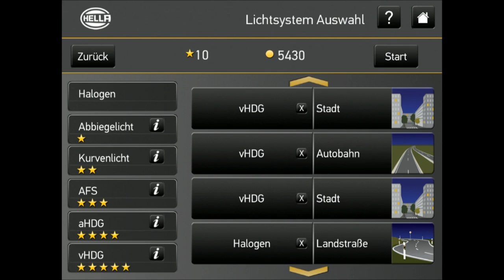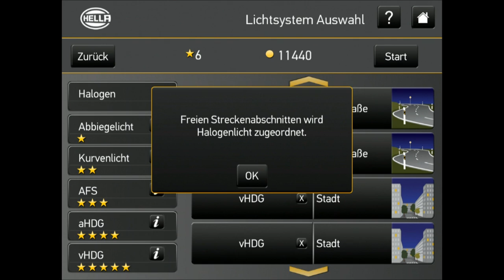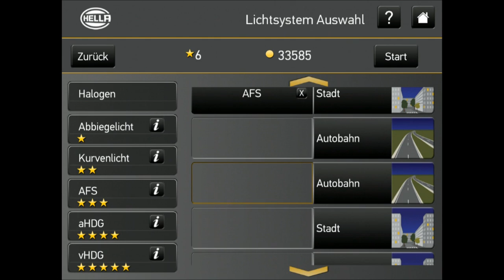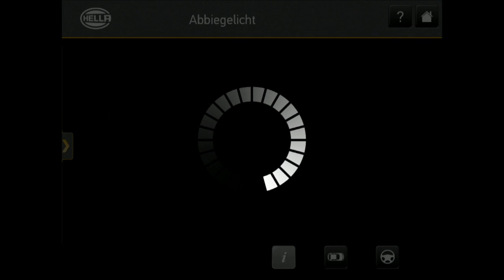Nachtfahrt - Universal - HD Gameplay Trailer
Nachtfahrt ( Night Drive ) by HELLA KGaA Hueck & Co.

Erleben und entdecken Sie die HELLA-Lichtsysteme in dieser innovativen App. Fahren Sie mit den HELLA-Lichtsystemen durch die Nacht und finden Sie mehr über Ihre Vorteile heraus.

Die App beinhaltet eine interaktive 3D-Informations-Ebene, sowie eine 3D-Nachtfahrt der besonderen Art. Wählen Sie das richtige HELLA-Lichtsystem für den jeweiligen Streckenabschnitt und fahren Sie gegen die Zeit. Die HELLA-Lichtsysteme helfen Ihnen dabei Hindernisse frühzeitig zu erkennen und sicher ins Ziel zu gelangen. Weichen Sie aus, sparen Sie Zeit und kassieren Sie Punkte! Aber Vorsicht, Parkour ist nicht gleich Parkour. Die Strecke verläuft bei jeder Runde anders. Überraschung garantiert!

Vergleichen Sie Ihren Punktestand mit Ihren Freunden über das Apple Game Center.